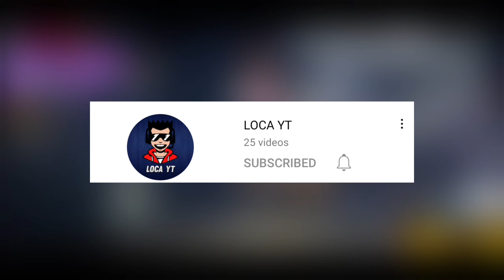NEXT WEAPON ROYALE FREE FIRE | 101% CONFIRM | FREE FIRE NEXT WEAPON ROYALE GUN SKIN